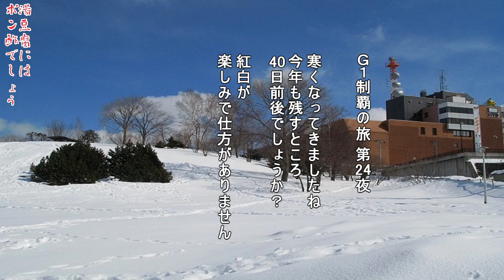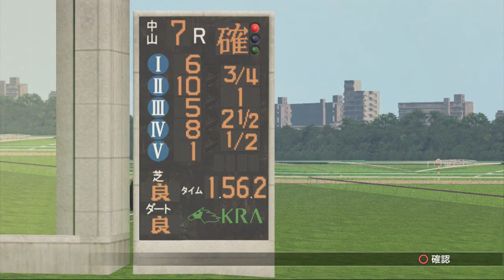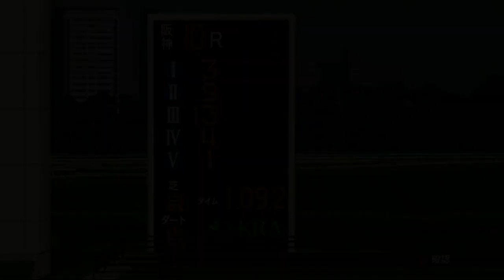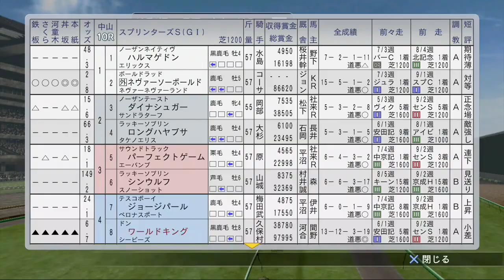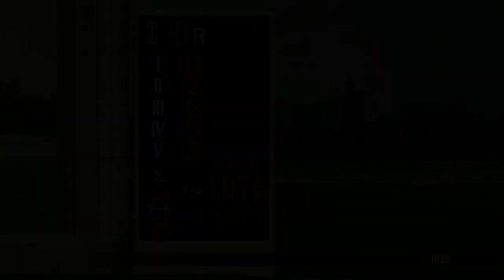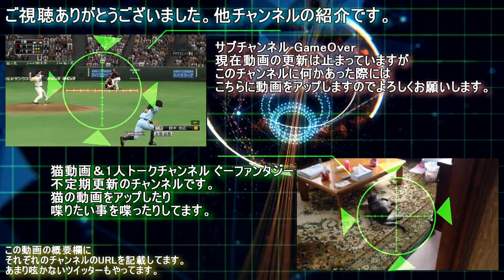トローリー！オー！次世代のエースついにデビュー戦！G1制覇の旅 第24夜 ウイニングポスト8 2017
Winning Post 8 2017 ウイニングポスト 8 2017

元ネタわからん人は
どうでしょうサイコロの旅4を見てくれ。

過去の湯豆腐にはポン酢でしょうシリーズの再生リストはこちら